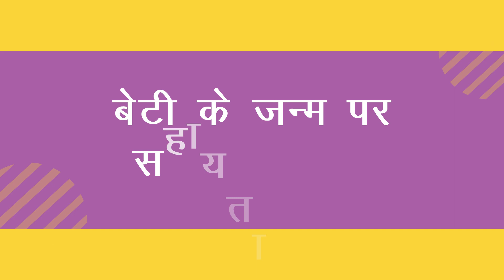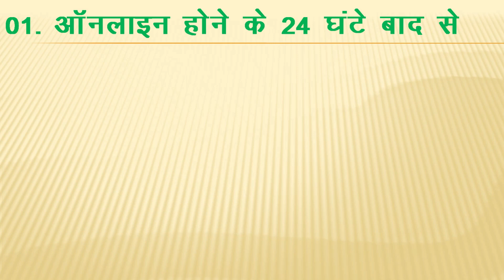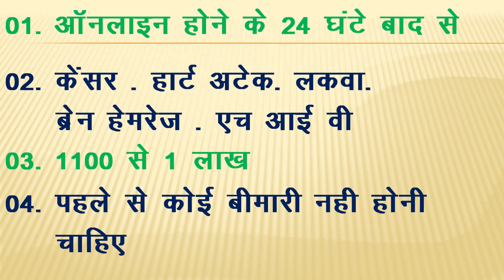BHAYANKAR BEMARI PAY2PAY || PAY2PAY SOSIYAL FOUNDATION BEST BENIFIT || BENIFIT OF PAY2PAY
PAY2PAY SOCIAL FOUNDATION
PAY2PAY
SOSAL FOUNDESAM
PLAN OF PAY2PAY
NGO PAY2PAY

pay2pay social foundation
what is a pay2pay social foundation
pay2pay social foundation in hindi
pay2pay social foundation official
pay2pay social foundation in jaipur
pay2pay social foundation payments proof
pay2pay sociyal foundation
paytopay social foundation
pay2pay foundation
pay to pay social foundation,socia
foundation pay2pay
sociyalfoundation
ngo pay2pay social foundation
pay2pay social foundation
socical foundation
pay2pay
pay2pay registration